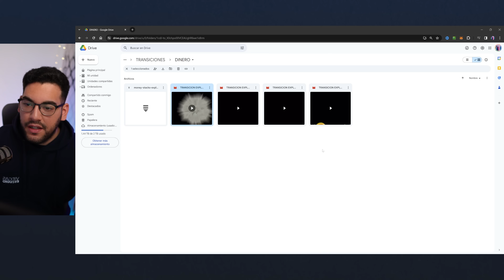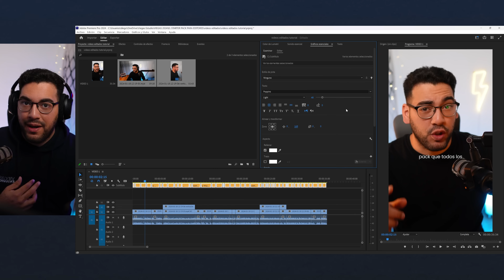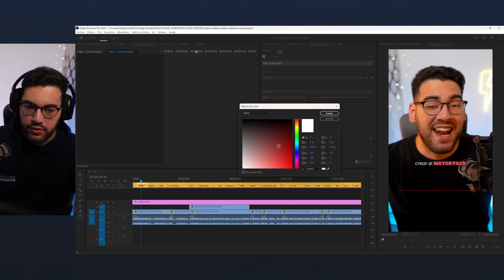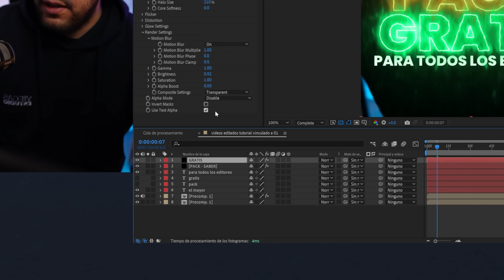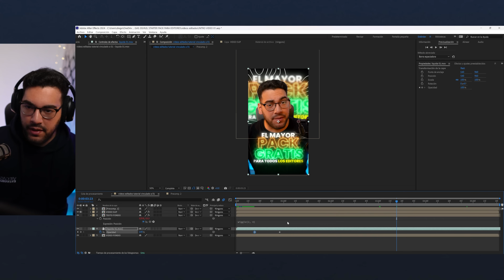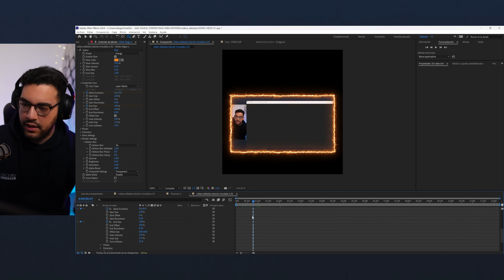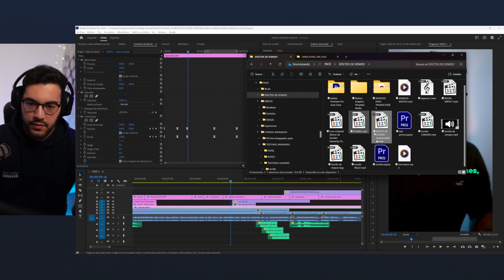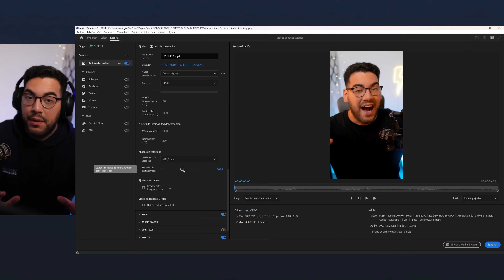Edita videos desde cero a Avanzado + PACK DE 60GB DE RECURSOS GRATIS | Premiere Pro y After Effects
Aprende a editar videos desde cero y forma parte de la mejor comunidad para editores:
En este video te enseño como edito mis reels desde cero utilizando Premiere Pro y After Effects, iniciando con los cortes, añadiendo transiciones, instalando herramientas que facilitan mi trabajo. Y te regalo un MEGA PACK de recursos que recopile para ti

Se agradece un Like y comentario por el esfuerzo ⚡😎

GUIA DEL VIDEO:
00:00 INTRO
01:07 Muestra del pack de recursos
02:52 Introducción a Premiere Pro
04:22 Mis atajos de teclado
04:32 Shortcut Agregar edición (mi favorito)
04:40  Shortcut Eliminar Rizo
06:12 Sincronizar audios y videos diferentes de forma automática
09:57 Creación de subtítulos automáticos en Premiere Pro
11:24 Panel control de efectos
11:31 Copiar y pegar propiedades en todos los clips de la línea de tiempo
12:07  Crear y animar fotogramas clave (hacer movimientos de capa)
13:00 Efecto transformar (generar movimientos suaves con desenfoque)
13:40 Generar curva automática de movimiento (Easy in, Easy out)
14:00 Efectos Transformar, ajuste ángulo de obturación
16:50 Explicación Color de lumetri en clip "origen" y secuencia general.
17:51 Ajuste de subtitulos, tipografías, colores, etc.
21:03 Sincronizar clips de premiere pro en After Effects
21:58 Precomposiciones en After Effects
22:13 Pincel de rotoscopia 3.0 After Effects
23:36 Exportar video sin fondo en After Effects
24:52 Crear y animar textos en After Effects
25:40 PLUGIN SABER - After Effects
25:45 PLUGIN FX CONSOLE - After Effects
29:52 Animacion composer - Plugin After Effects
32:51 Máscaras en After effects
38:36 Pre-Renderizar un trozo de video para optimizar la línea de tiempo
42:30  Convertir grabaciones de MKV a MP4 en OBS
51:02 Desenfoque de gausiano
53:15 Efectos de sonido del pack
54:00 Animación de elementos detrás de una persona
01:01:27 Renderizado en Premiere
01:02:25 Bajar peso de videos en Premiere Pro
01:02:46 Resultado final del tutorial